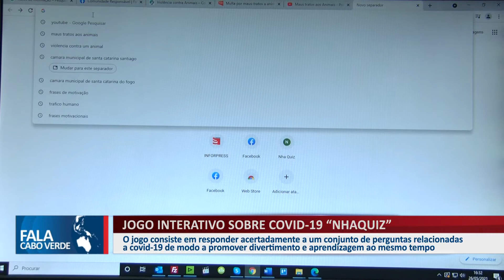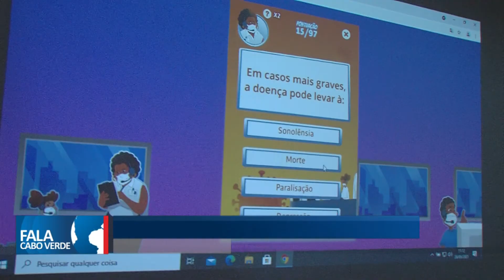JOGO INTERATIVO SOBRE COVID-19 “NHAQUIZ”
O jogo consiste em responder acertadamente a um conjuntode perguntas relacionadas a covid-19 de modo a promover divertimento e aprendizagem ao mesmo tempo.

👇 Acompanhe também👇📌